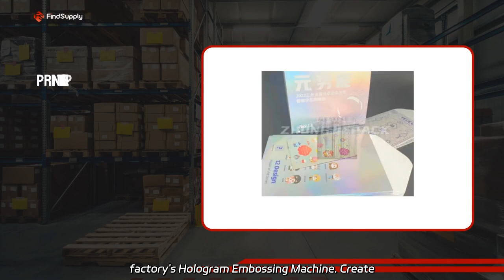High-Quality Holographic Paper Board Manufacturer in China: OEM and Wholesale Supplier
High-Quality Holographic Paper Board Manufacturer in China: OEM and Wholesale Supplier Get high-quality holographic labels with our factory's Hologram Embossing Machine. Create stunning laser holographic rainbow films for a unique touch.